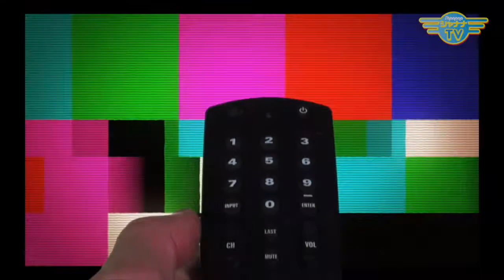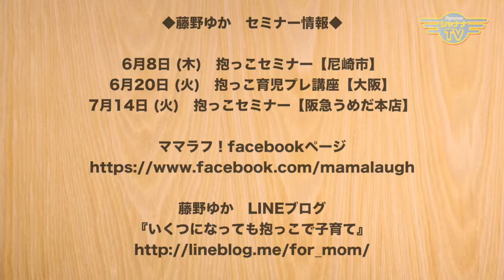えっ？ ！ そんなことでよかったん？｜2017/06/05｜ 115ママラフ【シャナナＴＶ】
Support： HAPPY COLOR ブランカ -berangkat-　神守けいこ

今回は、けいちゃんの色のお仕事に関するお話！・・・で、まずは開始したばかりのLINE＠のことからスタート！　もうね、いてもたってもいられなくなり始めたLINE＠は、ポイントも溜められる、ショップカードも充実♪　とにかく、パーソナリティーのこのお二人が一番楽しんでるや〜ん！的な(￣▽￣)　自分が楽しまなきゃ、続かない！　「自分が真ん中」ママが楽しく笑ってたら、子供も笑顔♡

《ママラフ！》
◆13:00～／21:30～◆